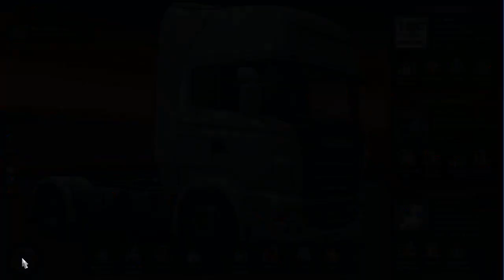Zmodeler 3 :: Scania R 2009 com Suspensão a ar Dianteira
TS.LOGHOLDING.COM.BR

▼▼▼Save Multiplayer▼▼▼

▼▼▼Empresa Agregadas▼▼▼